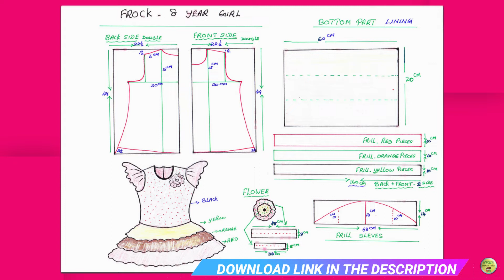Colour frill baby frock , kid's party wear latest design frock making by NIshu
Learn easy Making of Simple Frock for Beginners - Cutting & Stitching.
you can download the measurement guideline from the following link;
in this video i will show you how to make frock for girls at home, if you want to make this beautiful dress follow all my steps carefully.